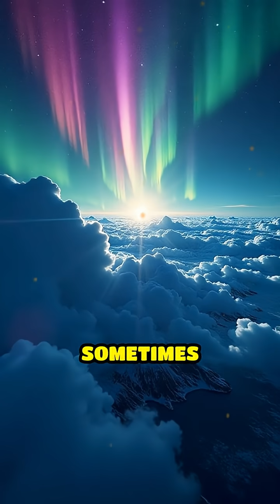Solar Magnetic Loops: The Sun’s Explosive Secrets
What triggers the Sun’s wildest flares? Discover how giant magnetic loops on our star create cosmic fireworks!